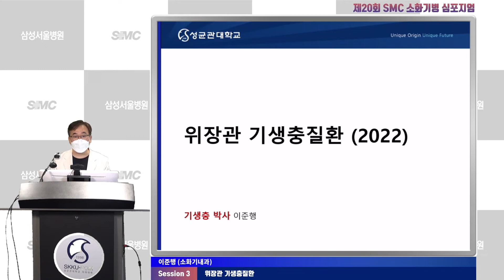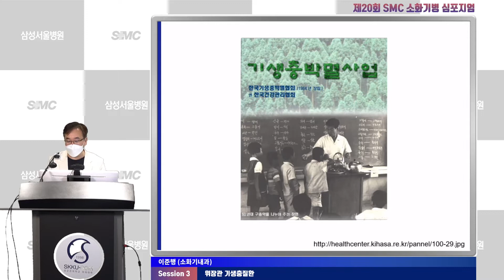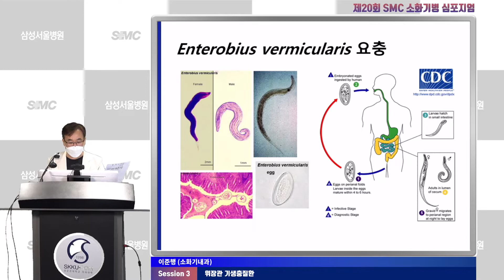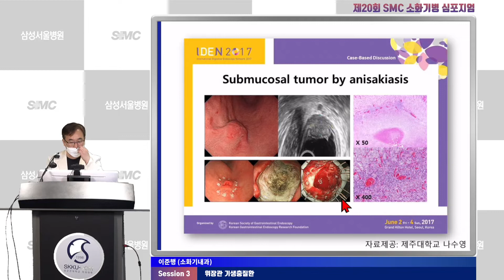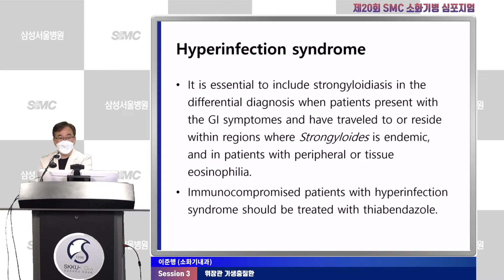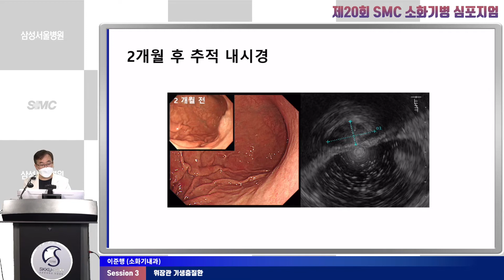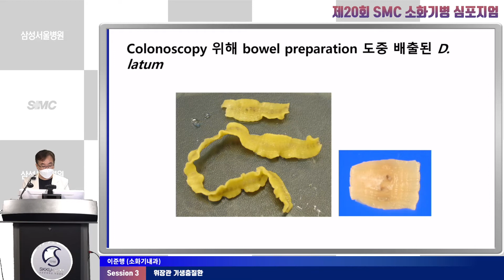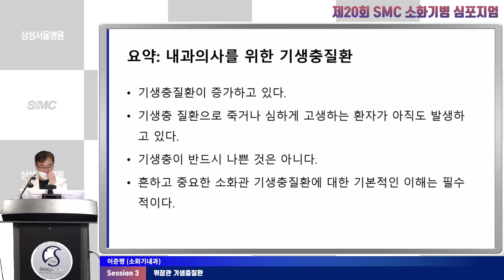위장관 기생충질환 20220626 SMC 소화기병 심포지엄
교재: EndoTODAY 위내시경 삽입과 관찰 (2022년 1월 10일 발간)